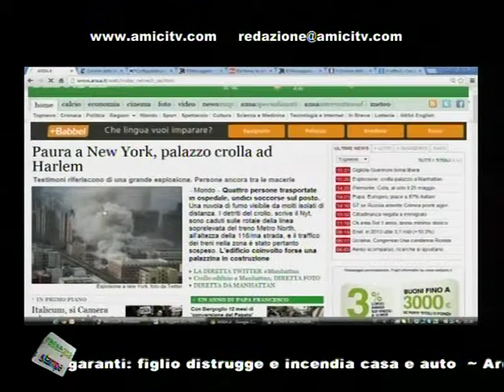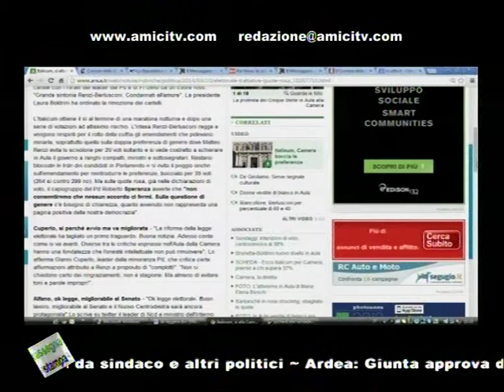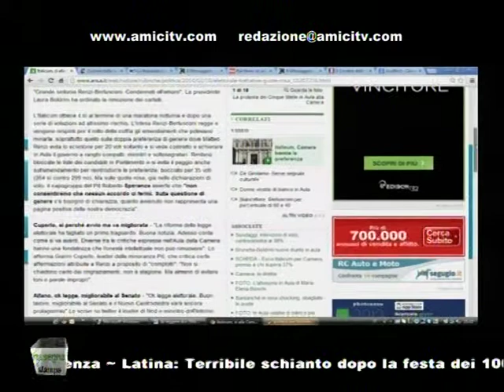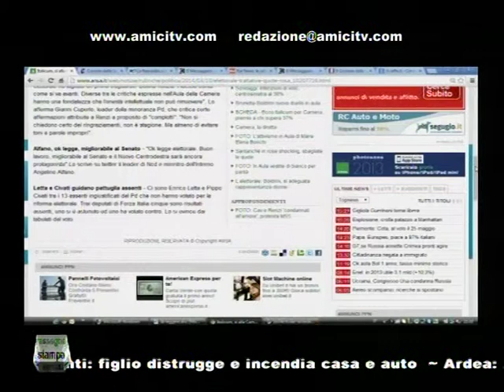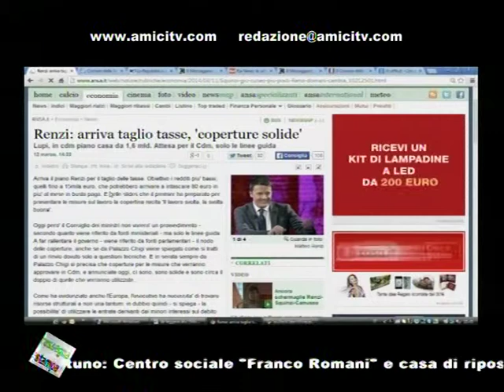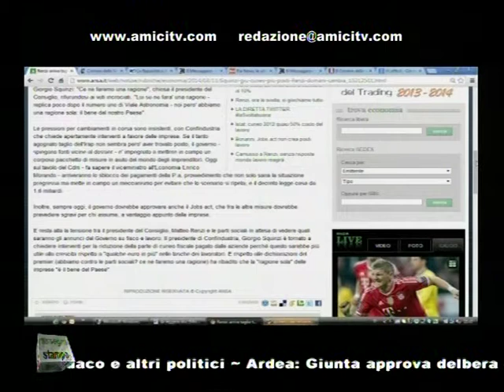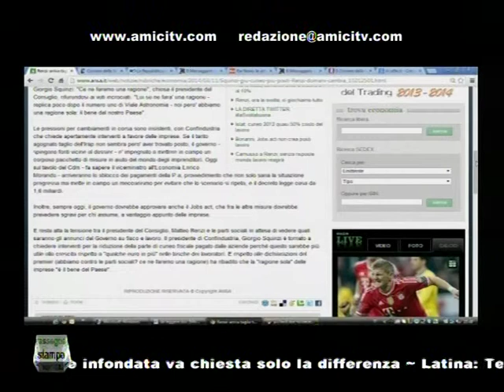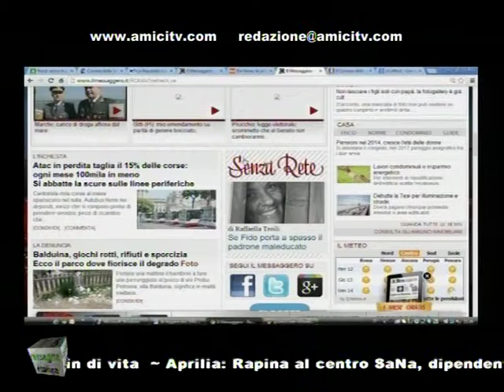PAUSA CAFFE POMERIGGIO 00244 02